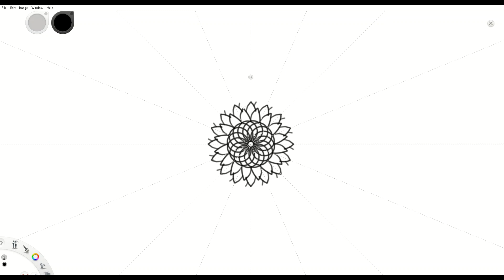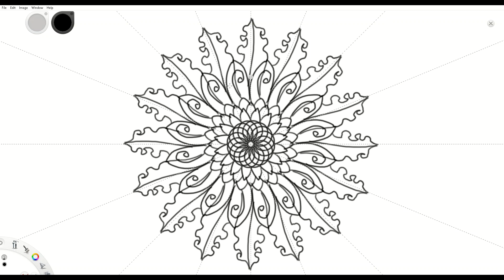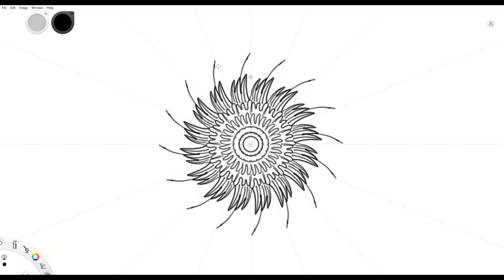Kaleidoscope/Mandala drawing ideas on Autodesk Sketchbook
Hi, Today I am creating some Mandala drawings on the Autodesk Sketchbook using symmetry functions from the toolbar. Hope you like them.